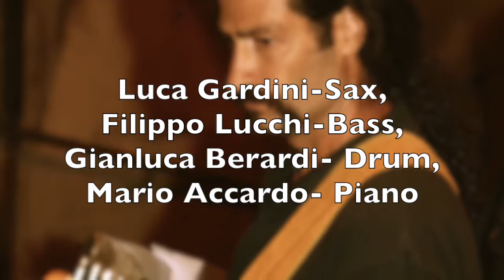The Latin Quarter-Mariella's Dream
Mario Accardo-Piano         Luca Gardini-sax       Filippo Lucchi-Bass        Gianluca Berardi-Drum